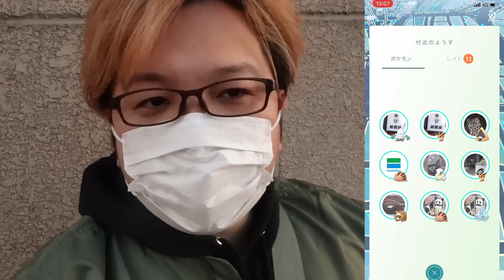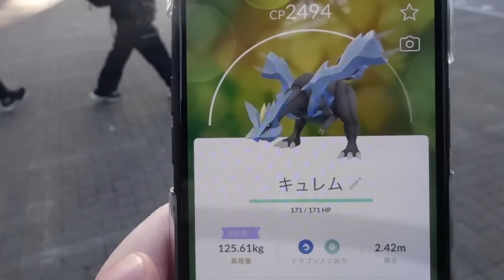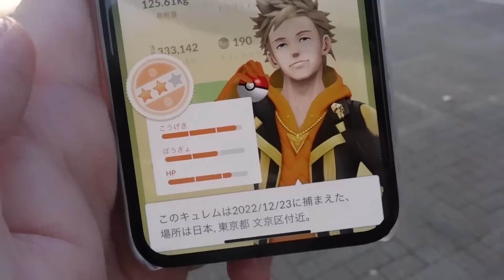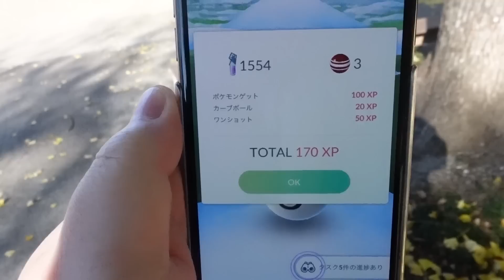とんでもない砂ブーストイベがはじまっちゃいました…【ポケモンGO】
やまだちゃんねるのオフィシャルグッズ販売中！
※2023/1/4(水)18:00迄の受注生産になります

▽要チェック！

◆お手紙などの送り先はこちら↓
〒 108-0073

編集：よおちゃん
金銀とルビサファが世代だから、グラカイのゲンシカイキがめちゃくちゃ楽しみデス！！！！